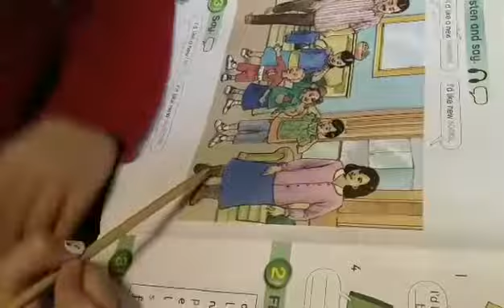الطالبة المميزة سواار الشعار. . الصف الثاني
شكرا جزيلا لذوي الطالبة سوار وتعاونهم  الكبير  وحرصهم على استمرار العملية التعليمية في المنزل رغم الظروف الصعبة التي نمر بها